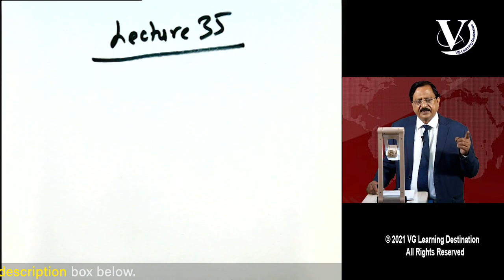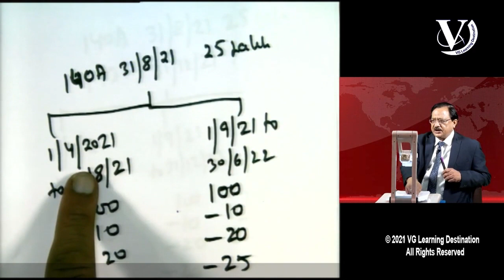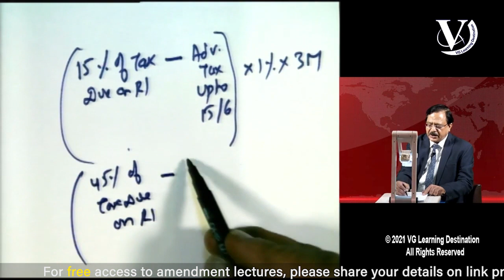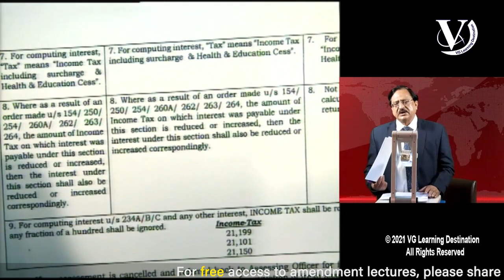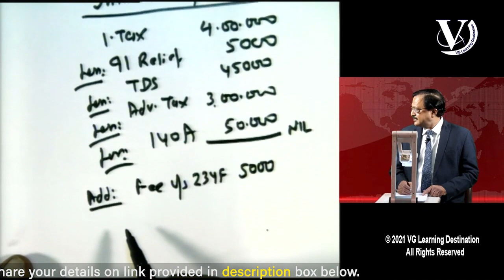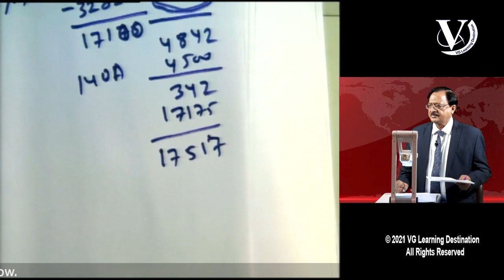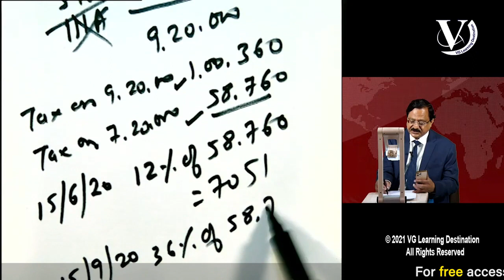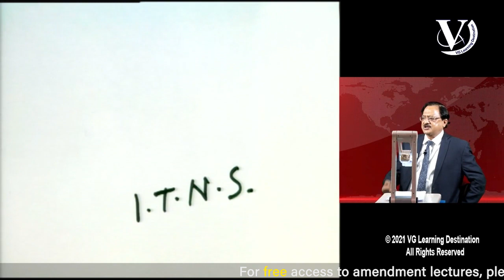Interest under Sections 234A, 234B & 234C | CA Final Lecture 35